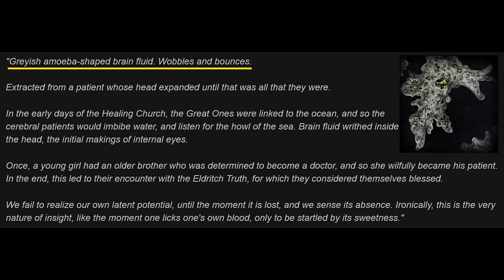Bloodborne Lore - Research Hall Secrets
A new video about Bloodborne, this time approaching the Research Hall. Besides being a small step in the history of the Healing Church, the atmosphere was pretty intense and very appealing, so i had to make a video about it. It will probably be the last video about lore that i make.

Images used:
Bloodborne images taken from Wikipedia

Lore&Lore, a channel dedicated to the plot/story/lore of videogames, TV shows with interesting scenarios and also, to musical deviations of themes of games, shows, etc!